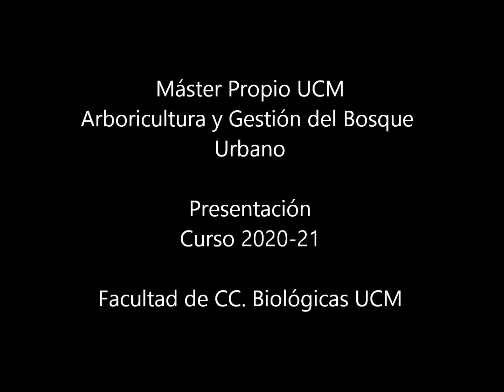Presentación Máster Propio UCM en Arboricultura y Gestión